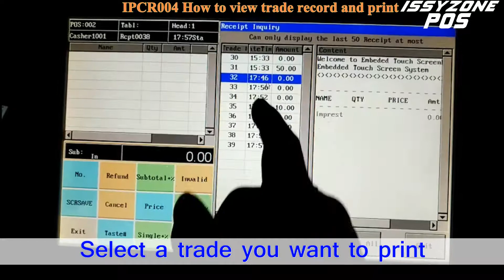IPCR004 How to view trade record and print